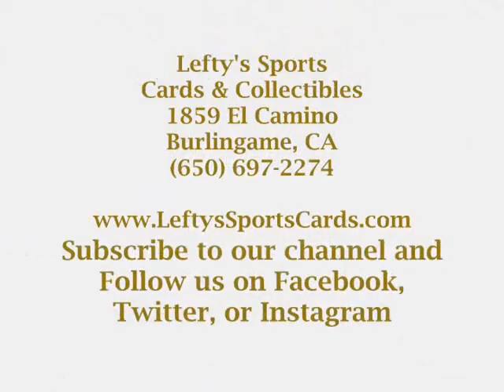Vernon Davis Gets REAL | Lefty's Sports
Vernon Davis gets real and talks football at Lefty's Sports "Don't matter who's covering me  Throw the ball to me!"

Lefty’s is a sports card store located at 1859 El Camino Real
Burlingame, CA 94010. We sell sports cards, sports memorabilia, Pokémon cards, autographs, etc. We host athlete signings once a month where bay area athletes come in store and do signings and take pictures.